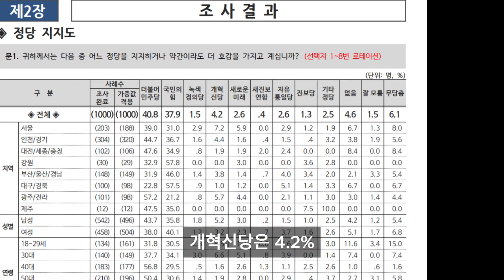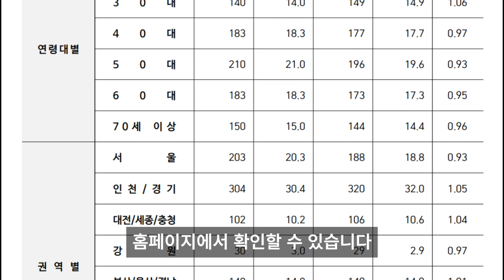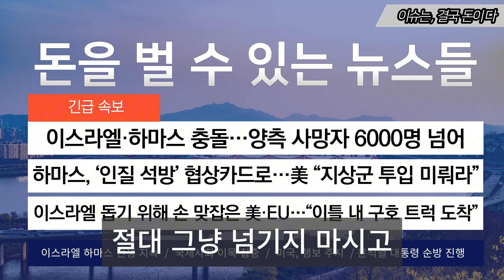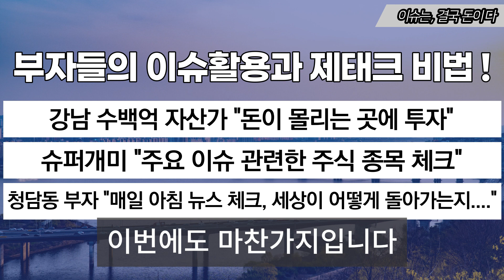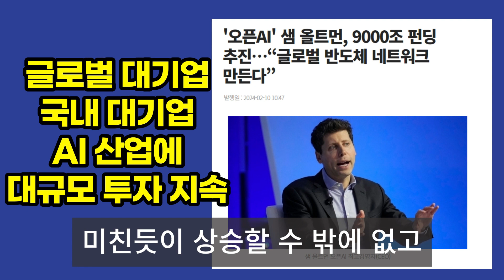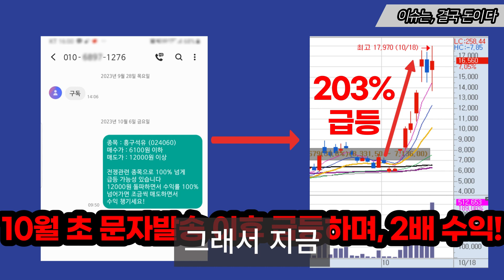[오늘 이 뉴스] "비례지지 26.8%" 1위 다툼..조국혁신당 돌풍 어디까지?